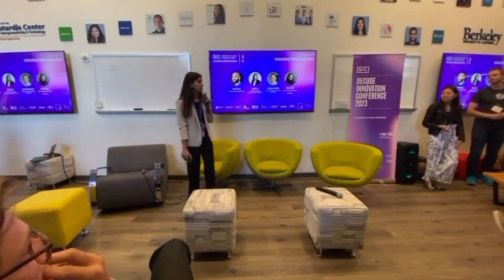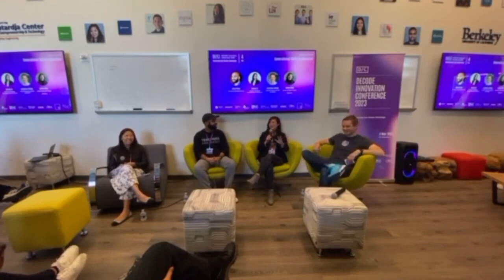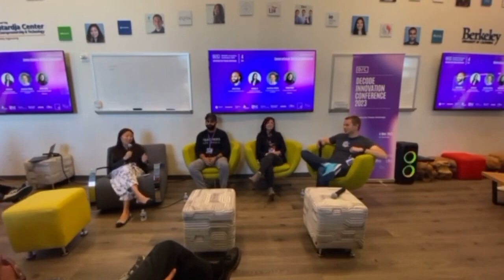Generational Shifts in Education: How to Adapt Education in the Generative AI Age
The panel discussion focused on the impact of generative AI in education and the potential shifts it brings to the field. The speakers highlighted the benefits of AI in their respective products and emphasized how AI can enhance teacher-student relationships, simplify processes, personalize learning experiences, and enable higher-level thinking. The panel also covered the importance of teaching critical thinking skills and ethical usage of AI in education.

Panel Speakers:
Adeel Khan, Founder of MagicSchool AI
Angela Le, Director of Product Management at Salesforce
Jonathan McKay, Head of Product Growth at OpenAI

Moderated By: Chian Gong, Partner at Reach Capital

Chapters:
00:00 - The Scope for Non-Technical Folks in the Field of Technology
04:45 - AI in Daily Workflows
09:23 - Shifting Careers and the Impact of AI on Industries
13:47 - AI's Role in Solving Intractable Problems
17:57 - Teaching Critical Thinking Skills in Education
22:16 - The Importance of Agency in Education
26:24 - The Impact of GPT on Expertise and Education
30:47 - Handling Legal Implications of Generative AI
35:18 - AI and Customized Education for Vulnerable Groups
39:52 - The Future of Education